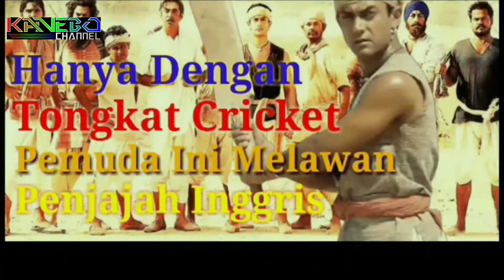Di Jebak, diJadikan Pion untuk Menghabisi Para Penjahat | Alur Cerita Film MOHRA Part2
Kesempatan kali ini saya Reviewkan Filmberjudul Mohra (Pion)
Film yang di Bintangi oleh Sunil Shetty, dan Akhsay Kumar bercerita ttg seorang pria yang melakukan balas dendam atas kematian istri dan adik iparnya, Namun setelah bebas dari penjara ia malah terjebak dalam intrik licik seorang Pengusaha yang memanfaatkannya untuk menghabisi lawan lawanya.